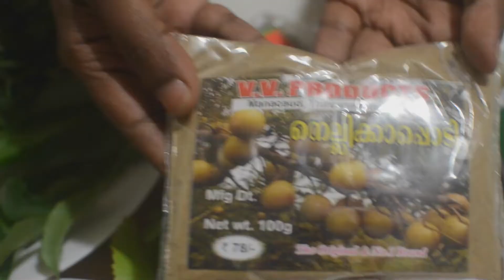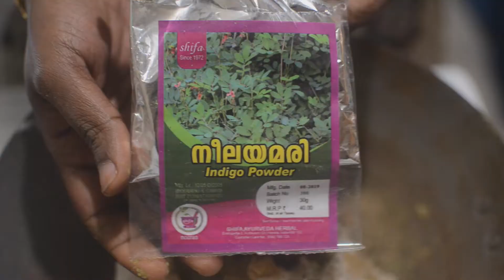Indo-American Herbs കൊണ്ട് ഒരു അടിപൊളി Hair oil -100% Dandruff Free Scalp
I have used a slightly rusted iron kadai for this Recipe. Ericta Erictus is very important for hair growth.
Ingredients:-
Bringaraj/ kayyonni/ karisalankanni powder- 100 grms
Neeliamarai/Indigo/Auri powder- 100 gm
veppila/neem leaf powder-100 gm
Nellikka / gooseberry/Amla powder-50 gm
Keezhanelli powder- 50 gm
Enna marunnu powder-100 gm
Flax seeds-10gm
Fenugreek seeds-10gm
pepper- 1/4 tsp
Shallots-100gm

Fresh Ingredients:-
Aloe vera- 2
Rosemary- 1 bunch
Curry leaf
Tulasi
Frozen Amla-2
Coconut Oil- 4 cup